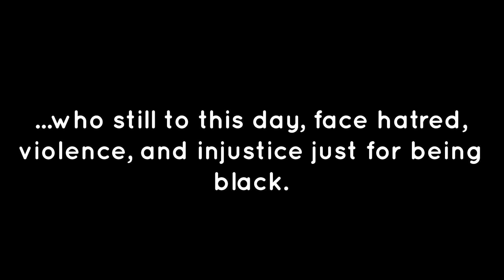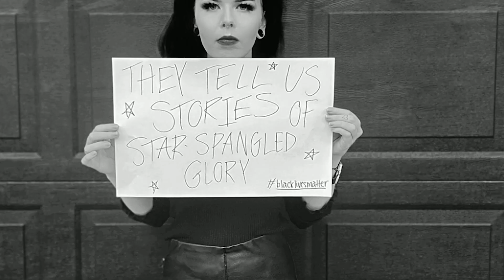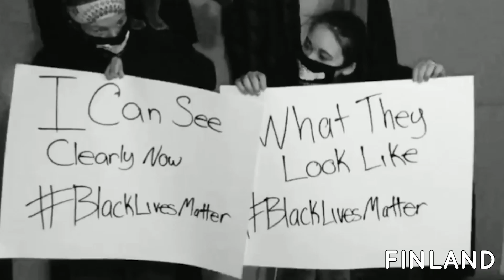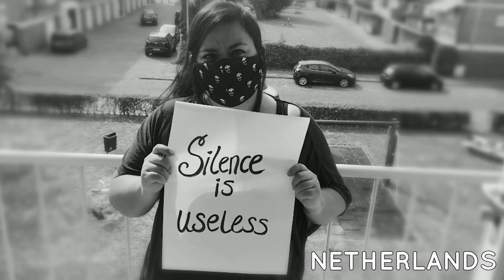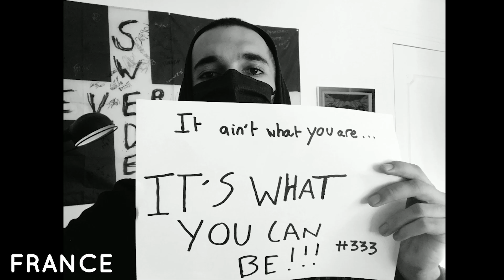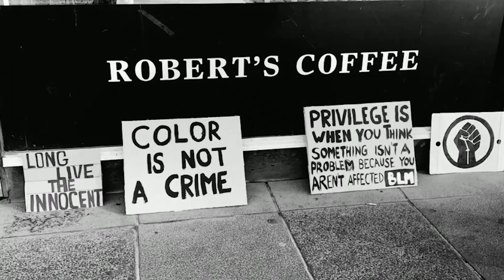Black Lives Matter x 333 Allies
Thanks to all FEVER 333 Allies who joined this movement.